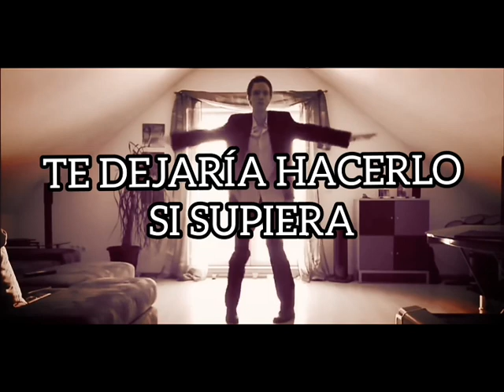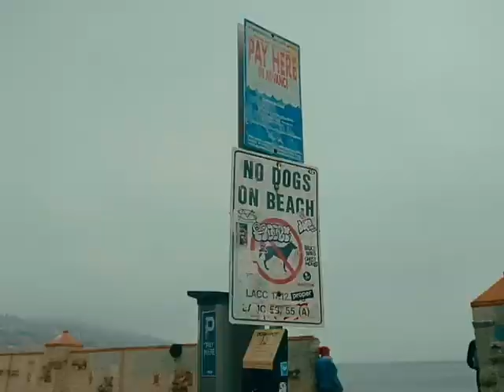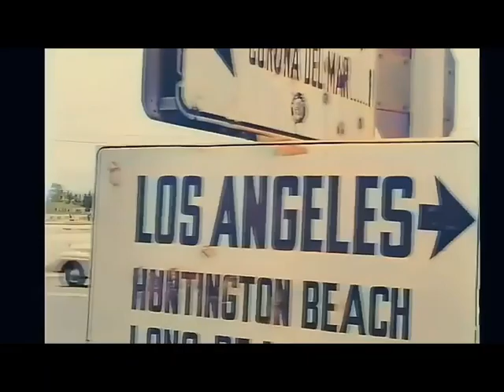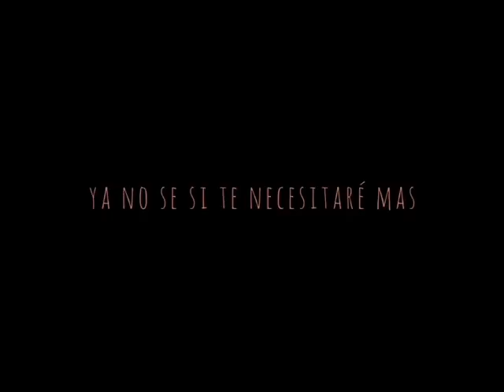for camila again . 3"7